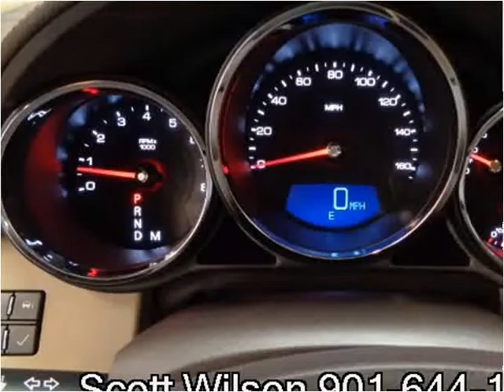2008 Cadillac CTS Used Cars Memphis TN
This 2008 Cadillac CTS is available from Mt. Moriah Auto Sales.